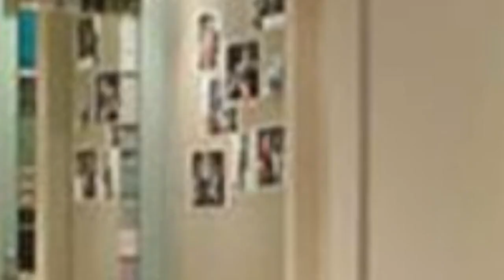75 Beautiful Closet With Flat-Panel Cabinets And Blue Cabinets Design Ideas #159 💙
0:00 - Intro
0:00:12 -  #1
0:00:17 -  #2
0:00:22 -  #3
0:00:27 -  #4
0:00:32 -  #5
0:00:37 -  #6
0:00:42 -  #7
0:00:47 -  #8
0:00:52 -  #9
0:00:57 -  #10
0:01:02 -  #11
0:01:08 -  #12
0:01:14 -  #13
0:01:20 -  #14
0:01:26 -  #15
0:01:32 -  #16
0:01:38 -  #17
0:01:44 -  #18
0:01:50 -  #19
0:01:56 -  #20
0:02:02 -  #21
0:02:09 -  #22
0:02:16 -  #23
0:02:23 -  #24
0:02:30 -  #25
0:02:37 -  #26
0:02:44 -  #27
0:02:51 -  #28
0:02:58 -  #29
0:03:05 -  #30
0:03:12 -  #31
0:03:19 -  #32
0:03:26 -  #33
0:03:33 -  #34
0:03:40 -  #35
0:03:47 -  #36
0:03:54 -  #37
0:04:01 -  #38
0:04:08 -  #39
0:04:15 -  #40
0:04:22 -  #41
0:04:29 -  #42